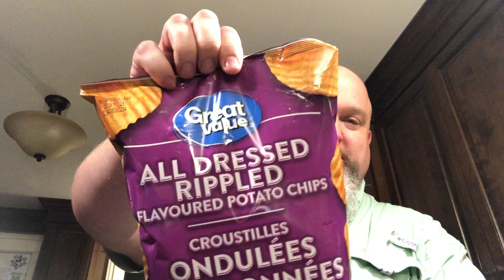A quick beer followed by a long beer :)